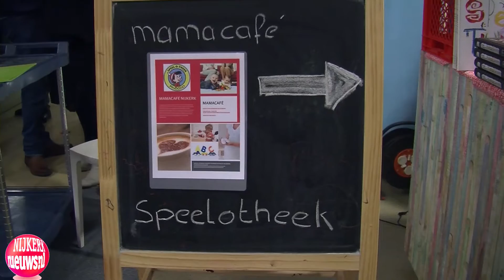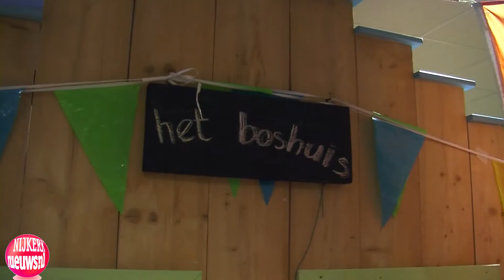HOEVELAKEN - 1e Kids event